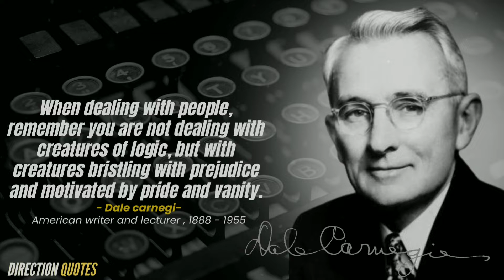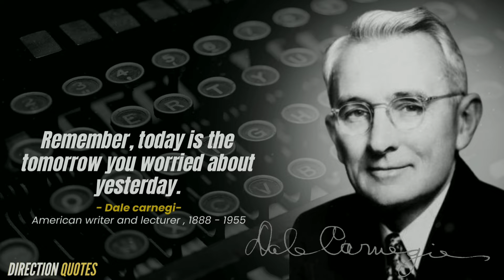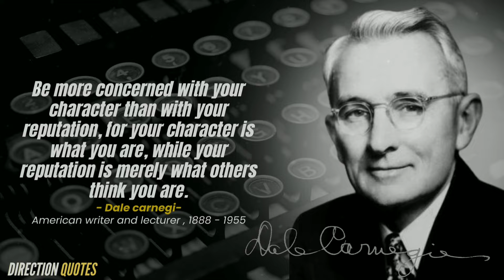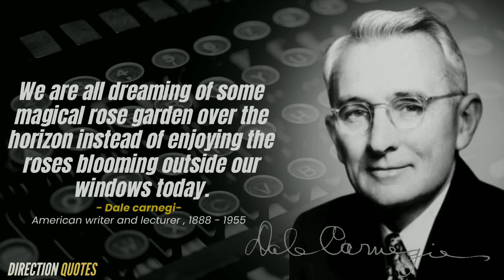Dale Carnegie Life Changing Quotes that are Really Worth Listening To | wise quotes of dale carnegie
Dale Carnegie was an American writer and lecturer, and
the developer of courses in self-improvement. Born into
poverty on a farm in Missouri, Dale Carnegie was the
author of How to Win Friends and Influence People
(1936), a bestseller that remains popular today.

These are vivid thoughts and quotes from Dale Carnegie.
The best quotes and aphorisms of Dale Carnegie that will
make you think about many things in life. Life quotes from
Dale Carnegie are definitely worth your time.

We hope you enjoyed this Wise Life Quotes by Dale Carnegie a lot of work has been put into it.